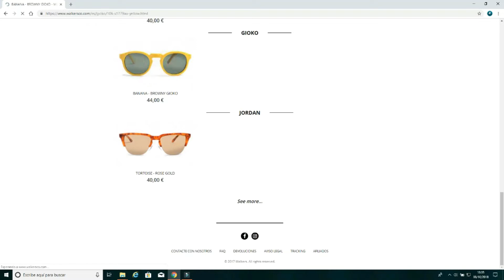CASI ME DA UN ATAQUE AL CORAZÓN CON ESTE JUEGO|Five Nights at Freddy's 4 (THE JOLITOTI)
▶️NUEVO PATROZINADOR DEL CANAL DE GAFAS CON EL CODIGO: JOLITOTI 10% DE DESCUENTA EN ESTA PAGINA

▶️EL ULTIMO VIDEO

▶️canal recomendados